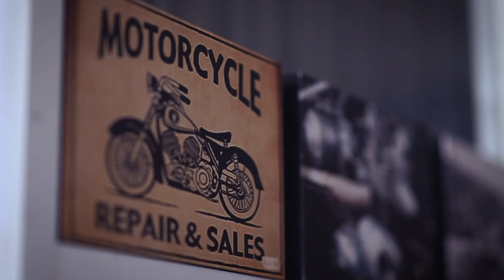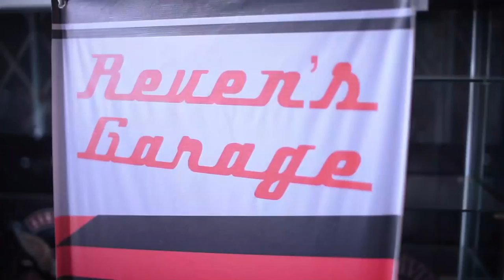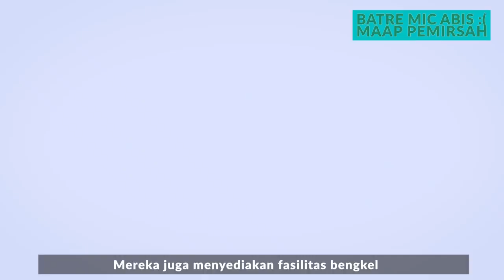Revens Garage Surga Bagi Para Bikers MotoVlogAPUNK Eps 38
one stop solution untuk laki2. selain panti pijat mesum.

Assalamualaikum Wr.Wb jon!

Hari ini gua diundang oleh salah satu dealer motor paling HITS se antero Tangerang Selatan yang dimana kabupaten tersebut pernah dipimpin oleh Atutttttt hahay

Disini, selain lo bisa mendapatkan motor besar impian lo dengan kondisi yang baik, lo juga kaan menemukan kenyamanan dalam aktivitas kelelaik lakian lo!

Fasilitas disini lengkap banget, mulai dari dealer yang nyaman, bengkel dengan tenaga profesional yang rapi, peralatan service yang mumpuni, hingga coffee shop yang dikemas secara nakal oleh pemilik nya.

buat temen2 yang lagi cari motor besar, bisa langsung kunjungi @revensgarage di Bursa Mobil Summarecon B/2, Jl. Gading Serpong Boulevard, Curug Sangereng, Kelapa Dua, Tangerang, Banten 15810..

Happy shopping joN!

Cheers!